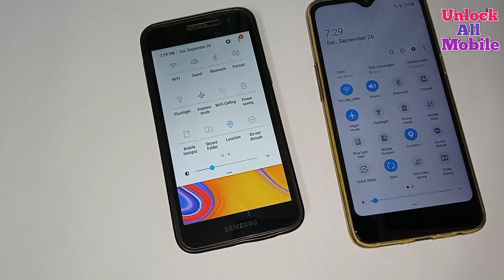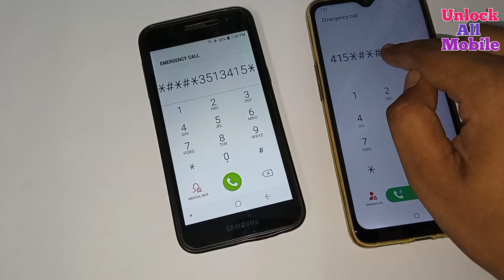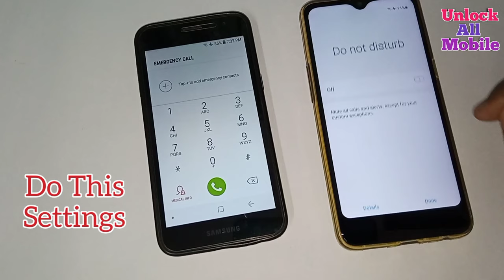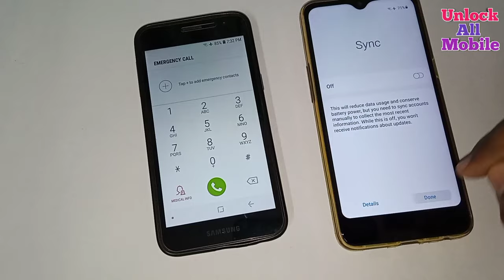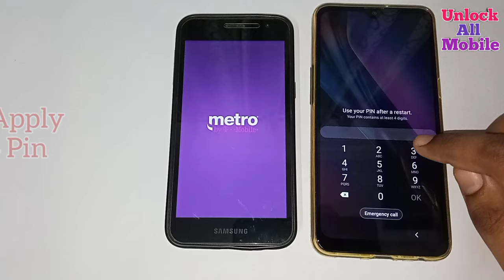Unlock Samsung Mobile Pin Password Lock Without Data Loss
Unlock Any Samsung Mobile Pin/Password Lock Without Data Loss | Unlock All Mobile